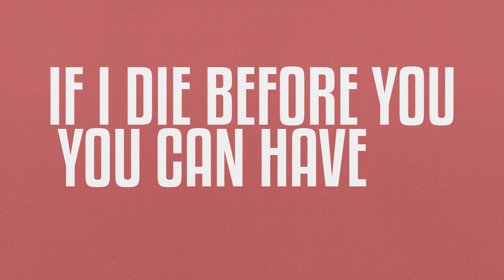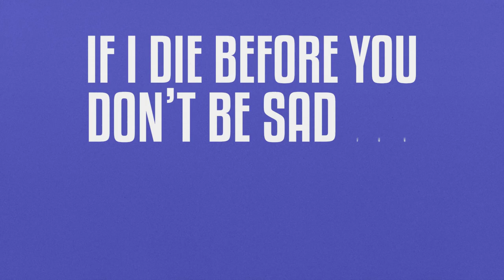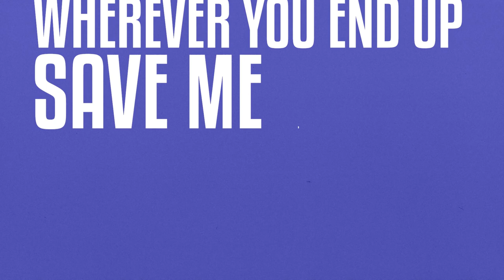IF I DIE BEFORE YOU // SHAINA TAUB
Music & Lyrics by Shaina Taub

Shaina Taub - lead vocals
Mike Brun - bass, electric guitar, backing vocals
Hiroyuki Matsuura - drums, percussion, backing vocals
David Farrell Melton - synthesizer, piano
David Neves - trumpet
Brian Drye - trombone
Andrew Gutauskas - baritone saxophone
Mike McGinnis - tenor saxophone

Vocal Arrangement by Shaina Taub
Horn Arrangement by Mike Brun

Track produced by Shaina Taub, Mike Brun and Dean Sharenow
Recorded by Dean Sharenow at Vibromonk, Brooklyn, NY
Mixed and Mastered by Dean Sharenow at Steel Cut Audio, Brooklyn
Assistant Engineer: Alex Conroy

Video by Matt Rodin